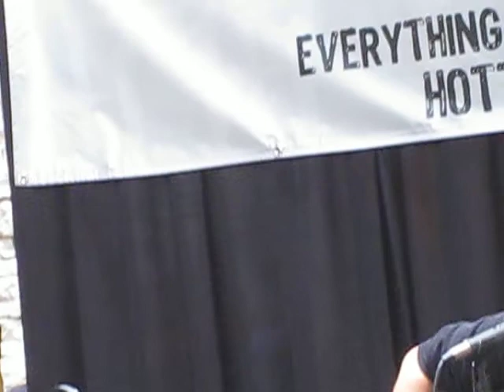Hey Monday - Obvious - Hot Topic Acoustic Tour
Springhill Mall - Dundee, IL